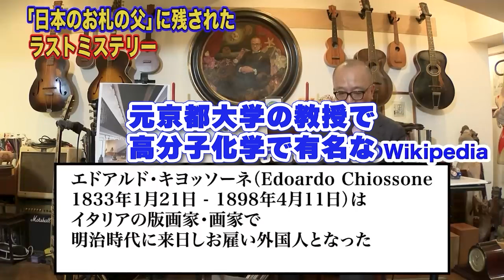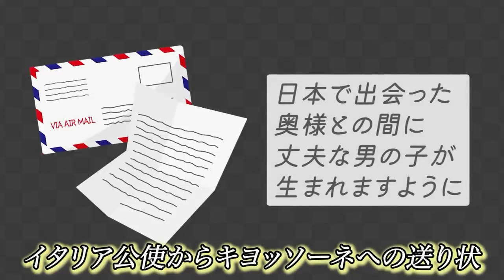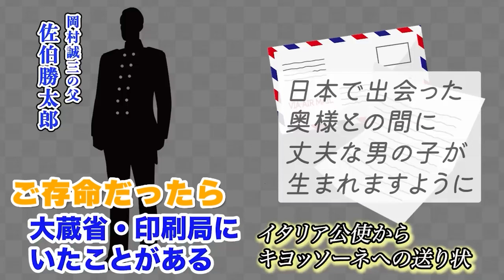【情報求ム！五郎のお願い】五郎が独自調査で見つけたラストミステリーに挑戦！日本に偉大な功績を残し、さらに遺産や寄付金も大量に残したキヨッソーネの謎とは！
【お札に描かれた肖像の秘密】山田五郎が解説！明治時代、日本の紙幣の原版をつくりまくった男【明日の話題のタネになる！イタリアの故郷に日本美術コレクション】

0:00 冒頭
0:19 日本を愛し愛された男！キヨッソーネ
3:46 「日本のお札の父」に残されたラストミステリー

「山田五郎 オトナの教養講座」 世界一やばい西洋絵画の見方入門 2